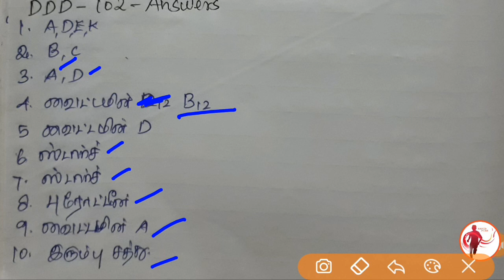Daily Drops - Day 102🏆| முழுமதிப்பெண் பெற IDEA | தினமும் படி...வேலையப் புடி...| தினத் துளிகள் - 102